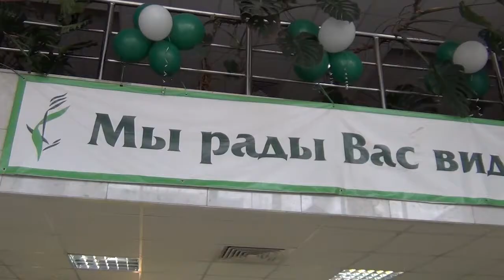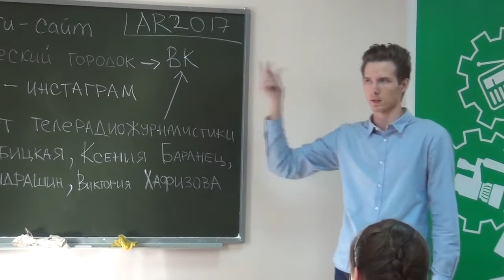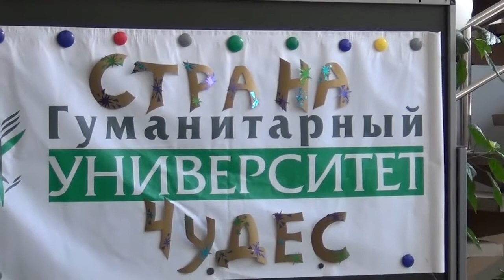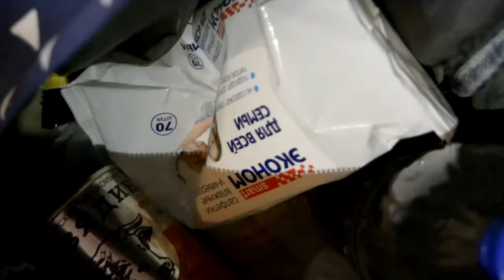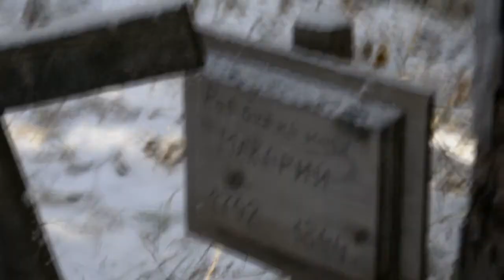Нойз/ Гроб на колесиках /Геометрия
Шеф-редактор портала Geometria- Екатеринбург Александр Нагорный. День открытых дверей в ГУ. Поход туристического клуба. Гроб на колесиках - байки из склепа. Нойз в Екатеринбурге